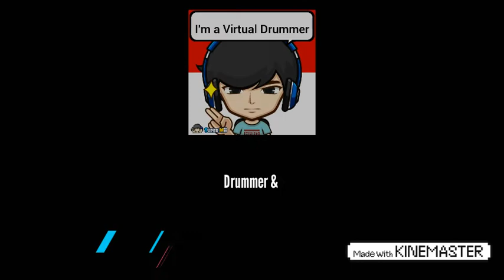SECRET NUMBER - Got That Boom (Real Drum cover)